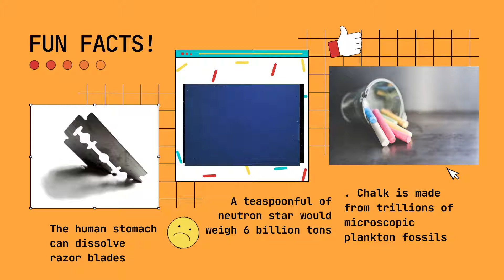Some Amazing Science facts : Episode 2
Some interesting science facts.